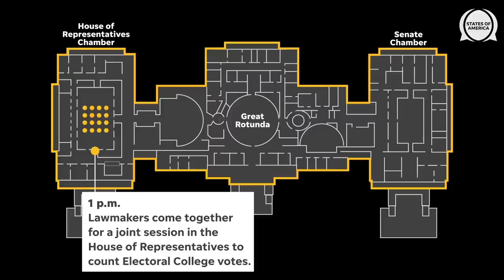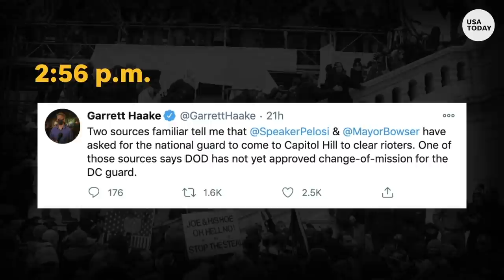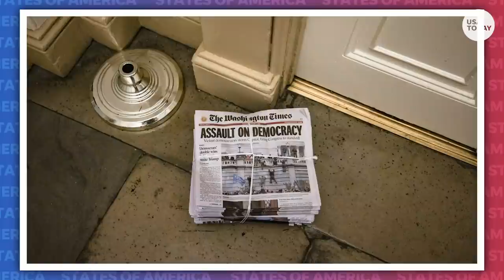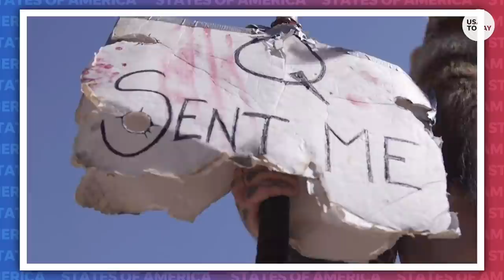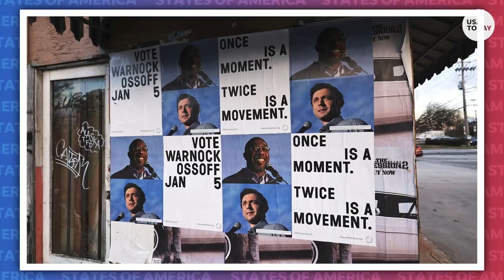Riots on Capitol Hill shock the nation, Democrats win big in Georgia election | States of America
Riots on Capitol Hill shock the nation and Georgia runoff election results mean two more Senate seats for Democrats.

Each week USA TODAY takes a pointed, honest look at the top issues shaping our country. With unmatched reporting from across America, we surface voices, expertise, and the surprising ways that communities are finding common ground.